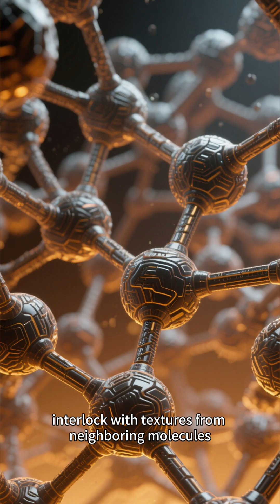Why Does Matter Stay Together So Long?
"New Universe Model" science series – Episode 2.28 (short video)

Welcome to the “New Physics: Energy Filament Theory” channel.
Here we explore the foundations of physics through a simple but radically different idea:
the world is not made of particles, but of a tensioned, structured energy sea.

Energy Filament Theory (EFT) offers a unified way to understand:

why electrons have structure,
why light behaves the way it does,
why gravity emerges without curved space,
how black holes form and evolve,
why cosmic redshift appears,
and how the entire universe changes its “tension field” over time.

On this channel you’ll find:

short, clear explanations (1–3 minutes),
particle structure reinterpreted,
a new model of light and time,
a different reading of cosmic evolution,
black hole mechanisms explained from the bottom layer,
and the full set of ideas behind EFT, released openly for global review.

This is an open scientific project.
Everything is published transparently and is available for examination, verification, or falsification by anyone worldwide.

📄 Technical papers and documentation updated continuously